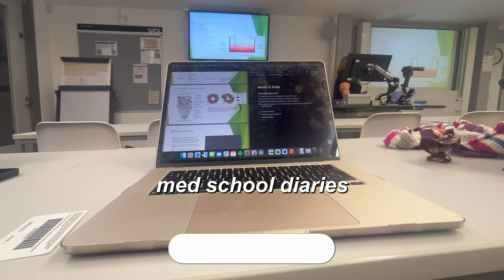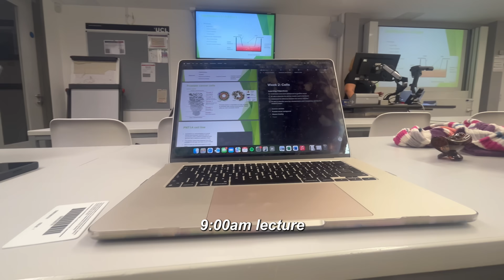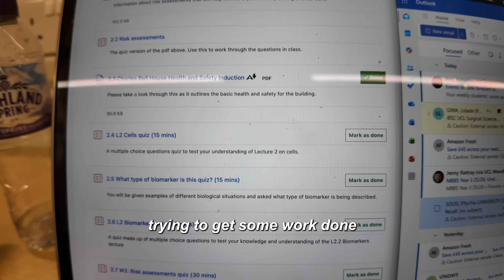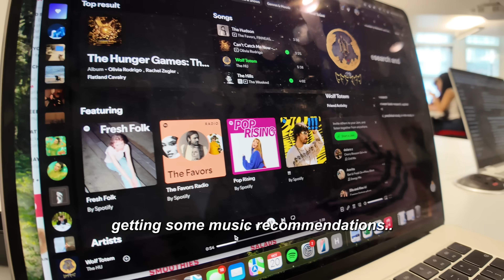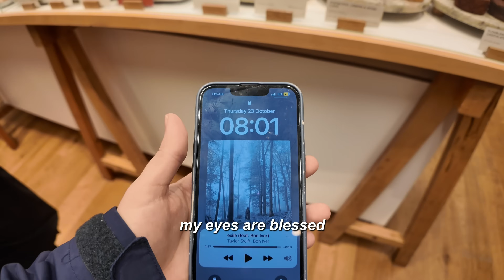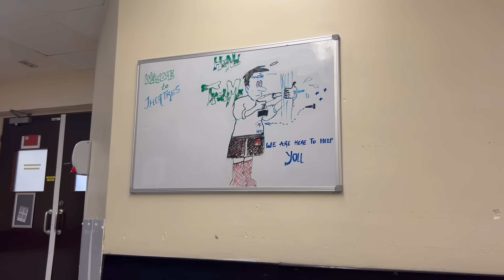Surviving a Week at Uni: Lab Work, Surgery Shadowing & Real Student Life 🎓🩺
Welcome to another week in my life! 👩‍⚕️🩺

00:00 Intro + morning routine
01:09 Good morning — getting ready for labs
01:11 Cellular & Molecular Biology lecture + lab plan
01:17 Leaving for campus
01:46 Heading into lecture
02:13 After class
02:58 Discussion section + notes
03:37 Commuting
04:37 Study catch-up
04:50 Surgeon shadowing excitement
05:52 Plastic surgery shadowing day
06:26 Skin cancer excisions + sentinel lymph node biopsies
07:13 Coffee & lunch break
10:03 New day — labs again
10:34 Outro — thank you for watching!

From Cellular & Molecular Biology labs to shadowing a plastic surgeon, commuting, studying research methodology, and sharing the highs of student life.
If you're a pre-med, pre-uni student, medical student, or thinking about pursuing a career in healthcare, I hope this vlog gives you a genuine behind-the-scenes look at what it's like to balance lectures, labs, clinical exposure, and life outside uni.

Credits - thanks for the lovely music!

 ✦✦✦음악 사용시 아래의 출처를 남겨주세요✦✦✦
🎵 Music by BuGuMi | “Today's diary” -    • [달콤한 보사노바 음악] Bossanova, Sweet, Healing, P...  - Blue Bossa BGM President